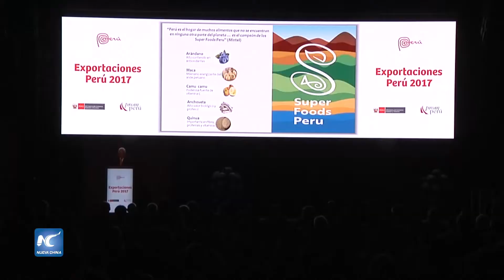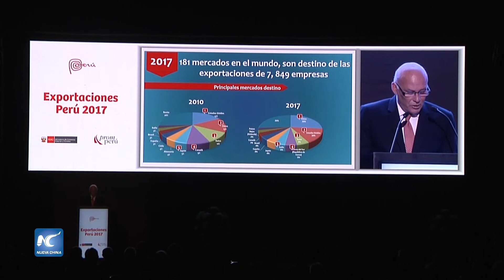Exportaciones peruanas sumaron más de 44 mil millones de dólares en 2017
Las exportaciones peruanas sumaron más de 44 mil millones de dólares el año pasado y fue el tercer país del mundo con mayor crecimiento exportador, se puntualizó en el foro Exportaciones Perú-2017, en el Centro de Convenciones de Lima.